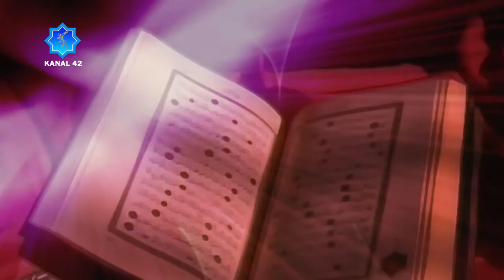Asrı Saadet Dersleri II İnsanları Müjdelemek